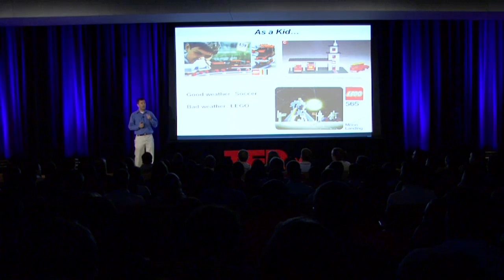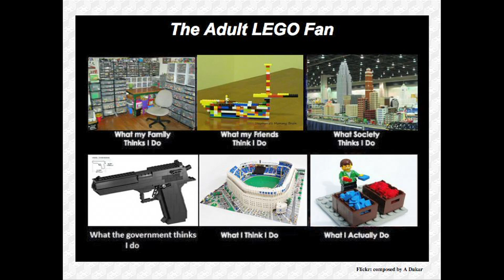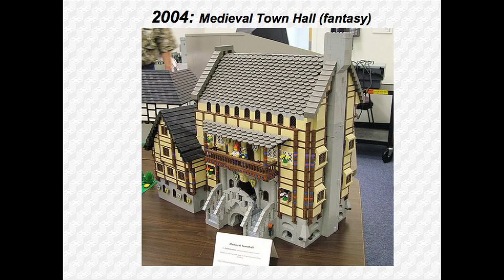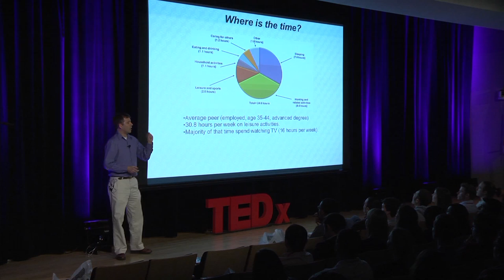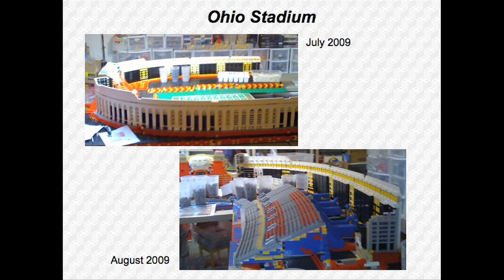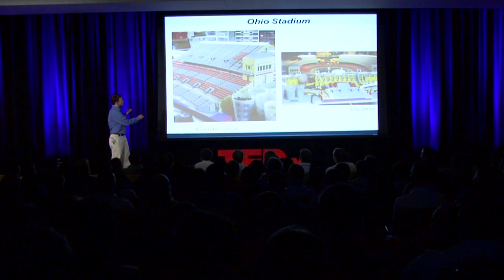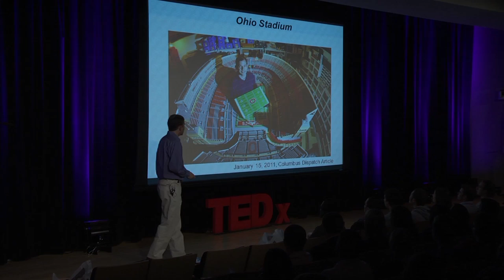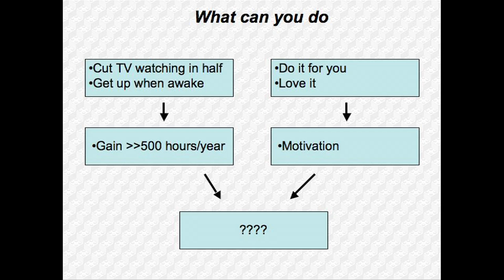TedxOhioStateUniversity - Dr. Paul Janssen - Life, Science and Lego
Paul Janssen is an associate professor in the department of Physiology and Cell Biology at The Ohio State University. His research focuses on the mechanism of cardiac and skeletal muscle contraction in health and disease. He is an avid fan of the LEGO brick, and uses LEGO bricks in scale-model building as well as in free-build sculpture. His most well known piece is a 1:120 scale replica of the "horseshoe", the Ohio Stadium, build with nearly 1 million LEGO pieces.